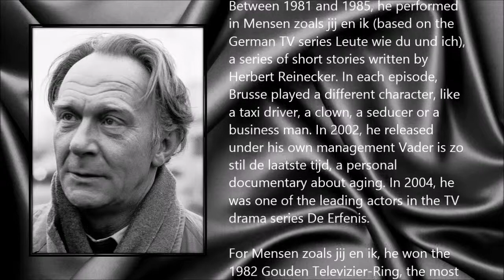Kees Brusse ● A Simple Tribute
Kees Brusse (26 February 1925 - 9 December 2013)